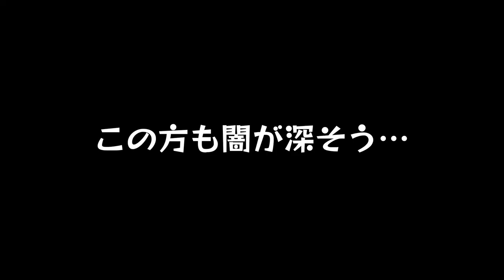#2【○ケモンバトル風】よくよく読んでみると、闇が深い男性が多かった婚活アプリゲーム。「たたかえ！ マッチングアプリ」【Elza(エルザ)】